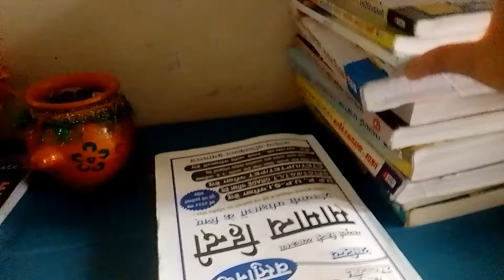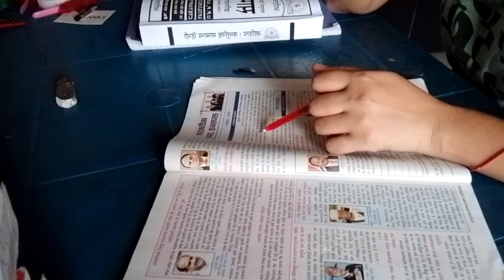⏰Stop waste your time*UPPSC preparation RO ARO Prelims📚housewife study vlog🔥motivation for housewife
या कोड का उपयोग करे VVS1FI